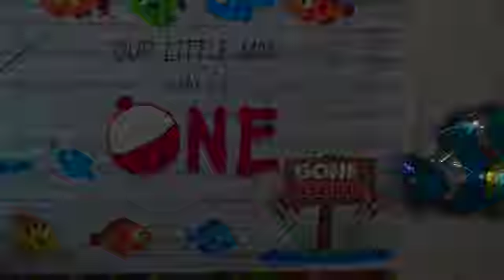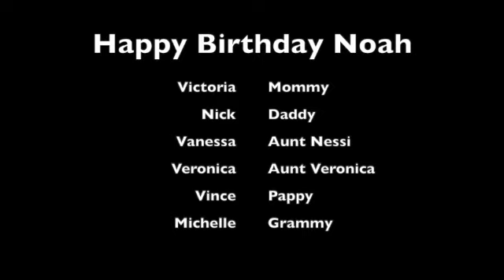Noah's 1st birthday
The Big ONE birthday Party